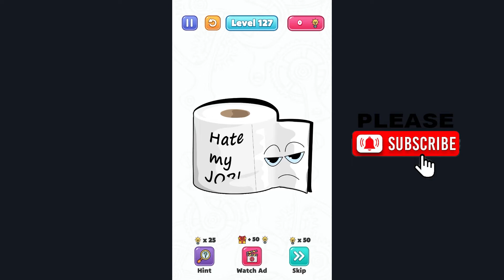Brain Games: Brain Star LEVEL 127 Tissue (ANSWER KEY) Gameplay Walkthrough - SlowMotion Solution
Brain Games: Brain Star LEVEL 127 Tissue (ANSWER KEY) Gameplay Walkthrough - SlowMotion Solution Android IOS